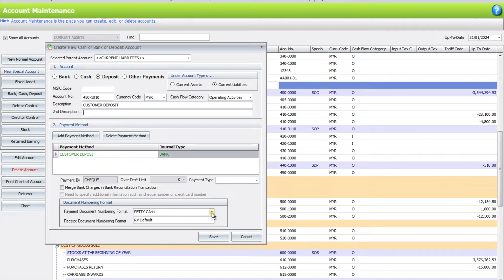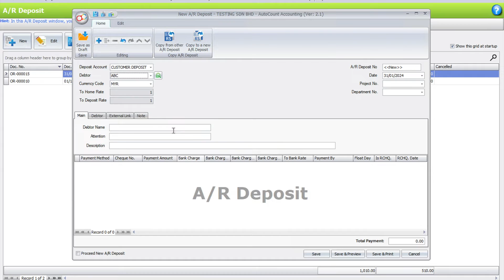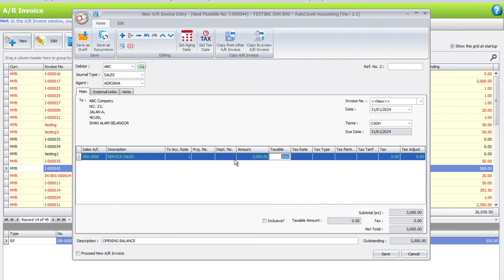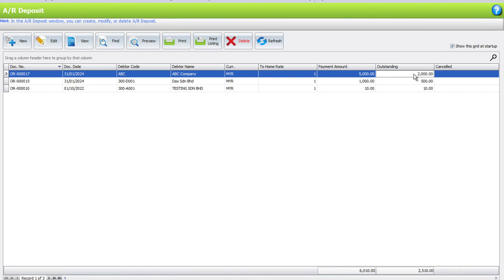AutoCount - How you can manage your customer's deposits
Welcome to our comprehensive tutorial on managing customer deposits within the AutoCount Accounting System! Whether you're a seasoned professional or just getting started with AutoCount, understanding how to handle customer deposits is essential for accurate financial management. In this video, we'll walk you through the step-by-step process of recording, tracking, and managing customer deposits seamlessly within AutoCount.

Key Topics Covered:

Introduction to Customer Deposits
Navigating AutoCount Accounting System
Setting Up Customer Deposit Accounts
Recording Customer Deposits
Tracking Deposit Transactions

By the end of this tutorial, you'll have a clear understanding of how to efficiently manage customer deposits within AutoCount, ensuring streamlined financial operations for your business.